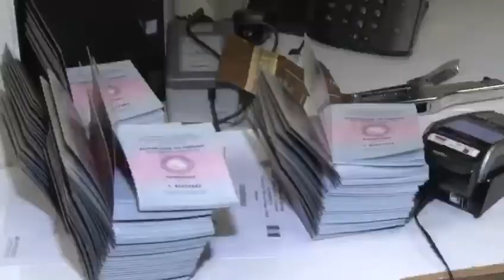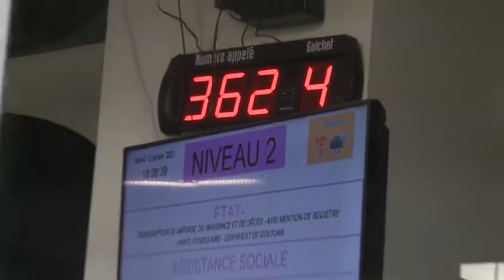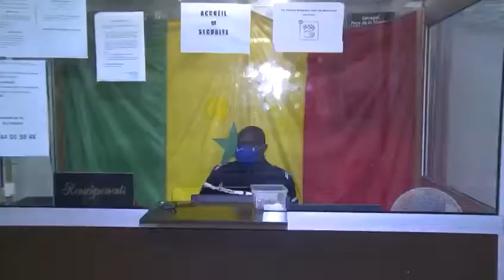Paris: au consulat du Sénégal, on ne badine pas avec les gestes barrières